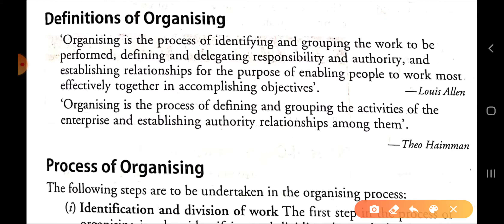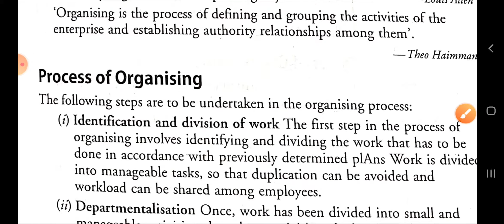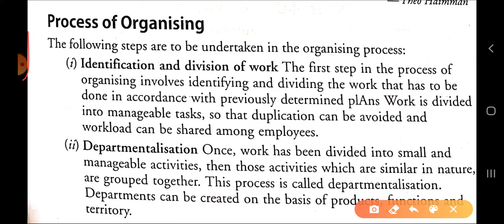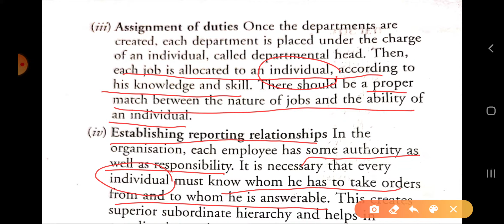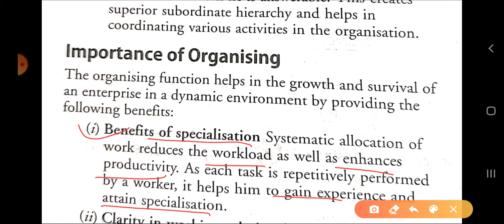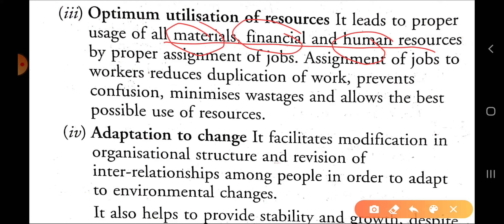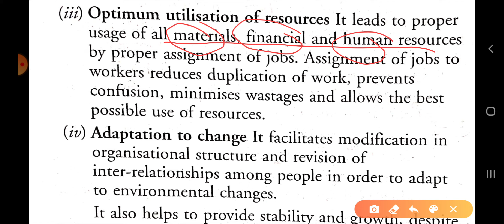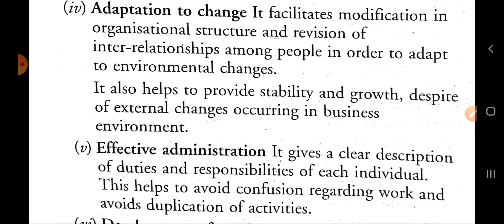XII B Business Studies 20/04/2020 By Mr Ritanshu Srivastava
Organising: Process & Importance